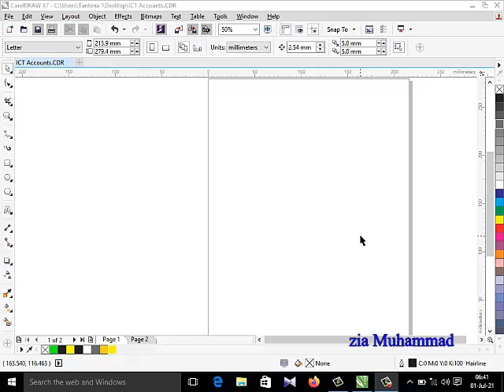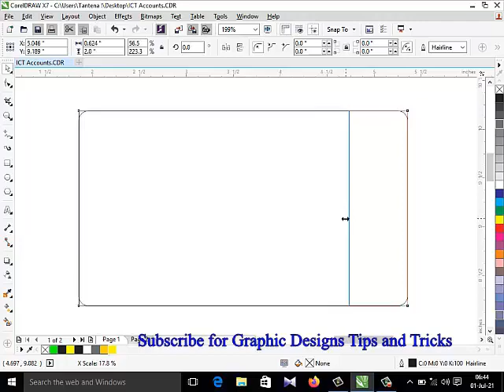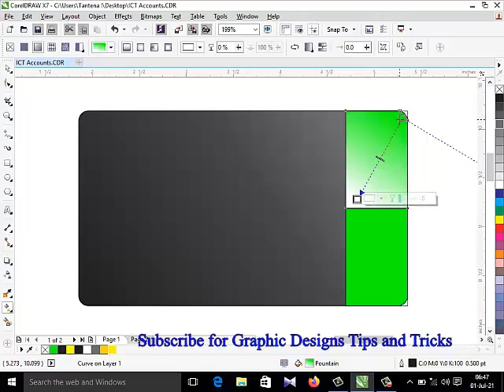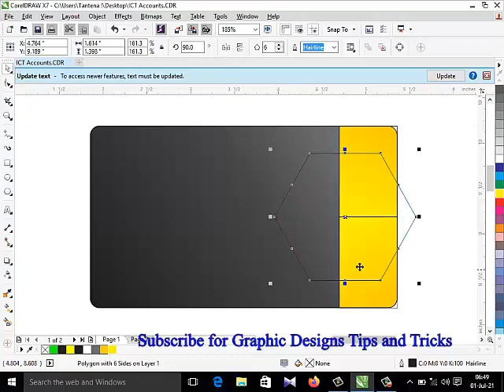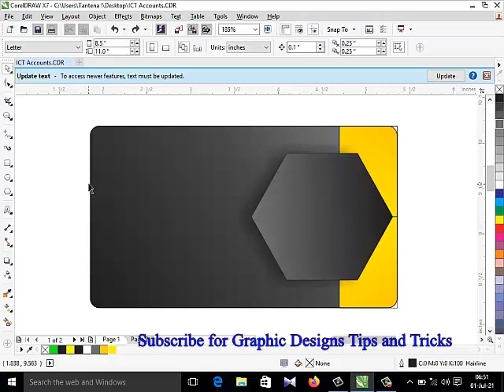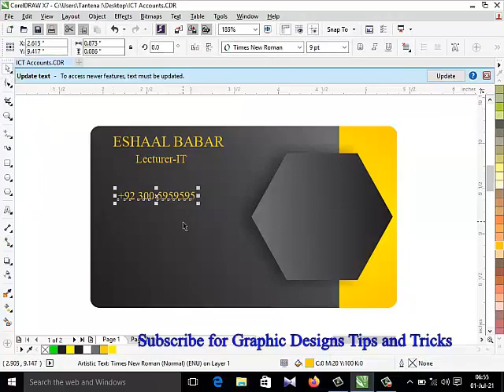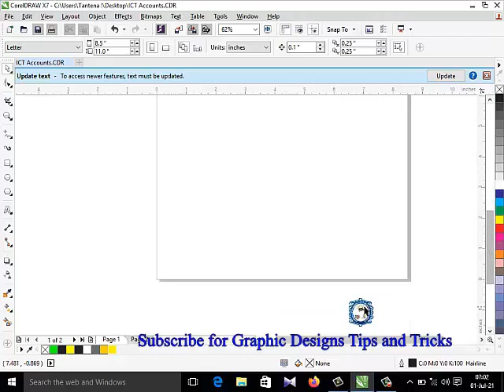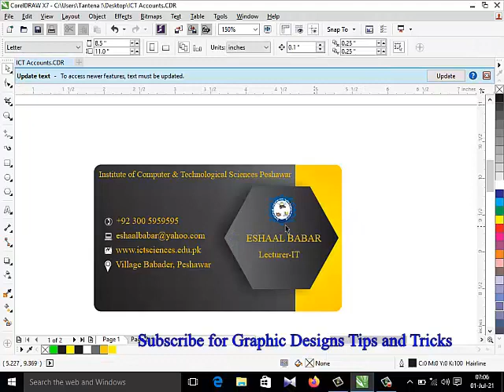How to create 3D Business Card Design || in CorelDraw || Lecture#1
Business cards can come in a variety of shapes and sizes, but the most common size in North America is 3.5” x 2” or 85mm x 55mm.

For this exercise, we will be using the North American standard of 3.5 x 2 inches One other design feature we will use is something that is called a full bleed. A full bleed is where ink runs to the edge of the page or card. To accomplish this, the design element usually extends about 1/8” beyond the edge of the card.

As mentioned, for this exercise, we will be using the North American standard of 3.5 x 2 inches. From the New Document dialog box File -- New, in the Name: field type the name of the file as ‘Homes 4 Sale’. Next, from the Size drop-down, select Business card. Select the Landscape icon and make sure that the Primary color model is set to RGB then click OK. Finally, from View-- Page, select Bleed. This will give a visual representation of the bleed area.

We will start with the object that will bleed. Create a rectangle that measures 1.75 x 2.3”. With the object selected, from the Objects menu select Convert to Curves. Now, we need to move the bottom right node to the left .75”. To do this, click on the vertical ruler on the right side of the page and drag it out to the right edge of the rectangle. On the Interactive Property bar, with the guideline still selected, in the “X” object position, type “-.75” after the value there and then hit Enter. This will move the guideline to the left by .75”. From the Toolbox, select the Shape tool and select the node in the bottom left corner. With the Ctrl key held down, move it to the left to align with the guideline. Now it is just a matter of adding the logo and text. Position the logo in the upper right corner and size it to 1” Horizontally (make sure lock ration is turned on). On the bottom left corner type the full address and phone numbers. We have sized this to 6pt and set the font to Arial Narrow and make the text white. The only thing left to do is to add the Name, Title, and tagline. For the name, use Arial MT Black 20pt, the title is Arial Narrow 8.5pt and for this card, we have used Backus 12 pt.